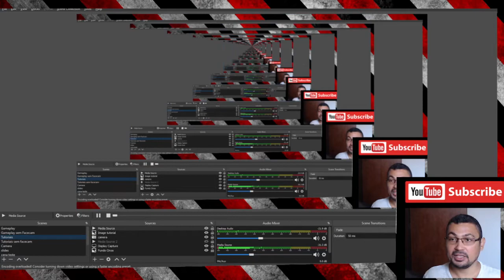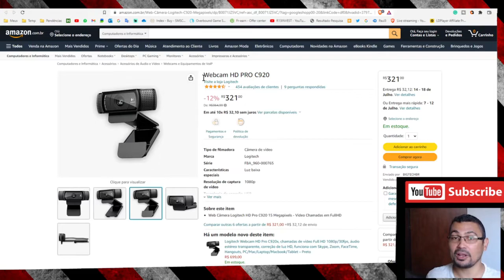Qual webcam comprar? Qual eu uso para fazer meus gameplays?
Neste vídeo eu falo um pouco da webcam que eu uso para gravar meus gameplays aqui no canal. Nos últimos vídeos não tenho colocado facecam, mas às vezes que eu coloco é com ela: logitech C920 e neste video eu falo um pouco sobre ela

Link: Amazon